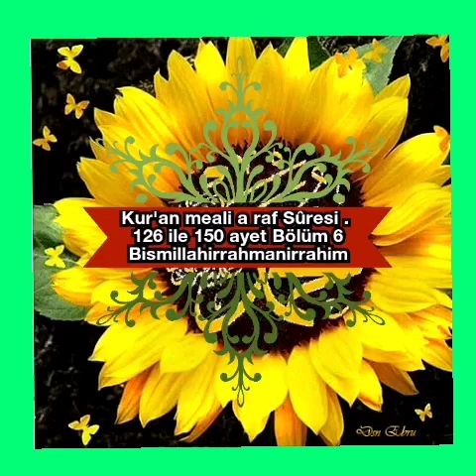Kur'an meali a raf Sûresi . 126 ile 150 ayet Bölüm 6 Bismillahirrahmanirrahim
Kur'an meali a raf Sûresi .

 126 ile 150 ayet

Bölüm 6

Bismillahirrahmanirrahim